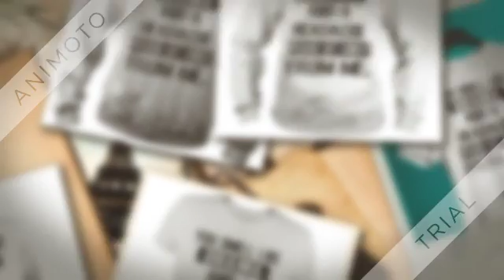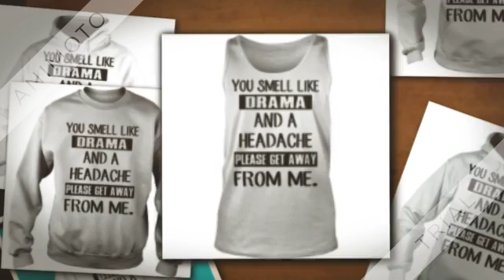You smell like drama and a headache please get away from me shirt 360p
Hillary sold weapons to ISIS is fiction! Check the facts... Google it. Other than Assange saying there are emails no one can find them.
That lewd talk was saying he could assault women and did without their consent just because he is a star. More than locker room banter. We support Trump not for what he says but for he wants to accomplish. We're tired of paying more than we should in taxes. We're tired of crap jobs being created. We're tired of veterans like me getting the raw deal and the our government not fixing it. 75% of the homeless population is veterans. We got money to bring in refugees but don't even take care of our own. While most our focused on words from 20 years ago, 11 years ago, you forgot there just words from a long time ago. We've had 26 years of Hillary. She wants to raise taxes that most Americans still can't afford.